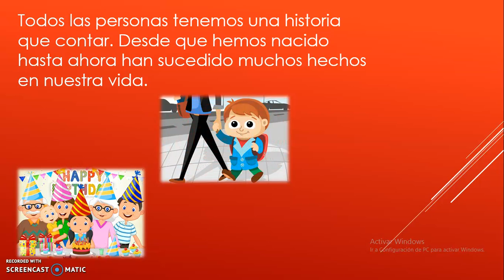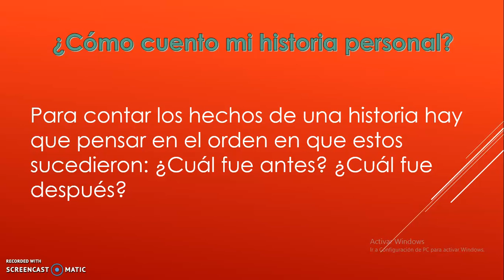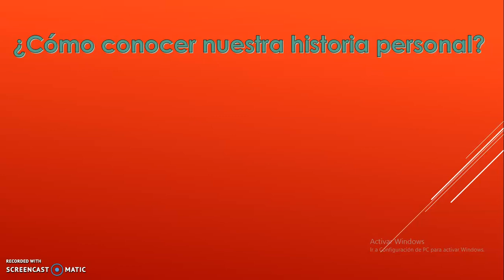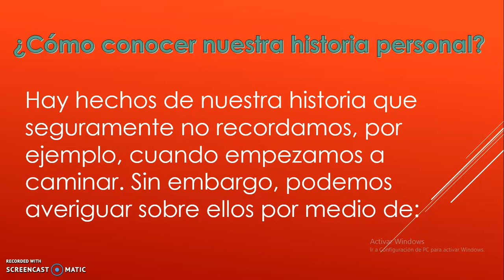PERSONAL SOCIAL: MI HISTORIA PERSONAL (1ER GRADO DE PRIMARIA) - JUEVES 02/07/20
PROFESORA: LILIANA CHAVEZTA
CURSO: PERSONAL SOCIAL
GRADO: 1° DE PRIMARIA
AÑO ESCOLAR: 2020